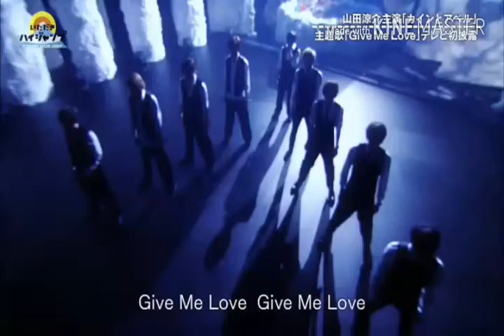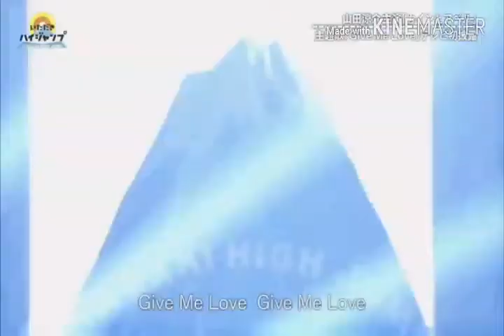Hey! Say! JUMP performance Give Me Love in Itadaki High Jump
Give Me love is the new song of Hey! Say! JUMP and will be release on 14th December 2016.. Thanks for watch guys.. I'm sorry if this video editing have many mistakes..